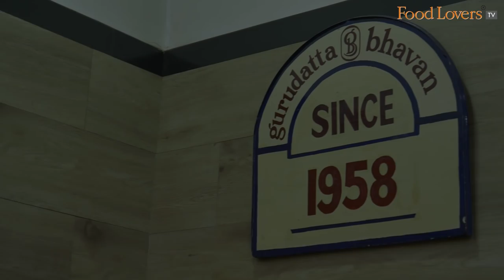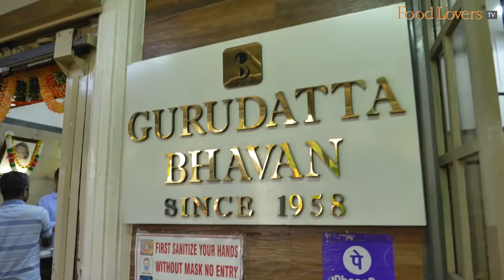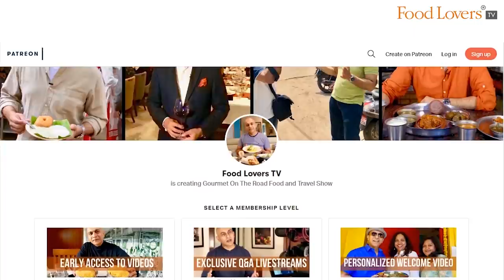Evening Snacks At Hubli’s Popular GURUDATTA BHAVAN | Masala Khara, Misal, Bread Toast, Bonda Soup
During my last visit to this 64-year old eatery for breakfast, I learnt there were a bunch of popular dishes that were served only in the evening. And so when the opportunity to return to Gurudatta Bhavan, Hubli, presented itself on our recent drive to Goa, we jumped at the opportunity to savour these scrumptious snacks, some that though with roots far removed from the city have somehow come together in interesting avatars that the denizens of this city have fallen in love with over the decades. Hope you enjoy this short evening tiffin episode; take care, stay safe and strong. Happy eating!

Misal
8.5/10

Masala Khara
9/10

Bread toast
7.5/10

Bonda Soup
8/10

Coffee
8/10

TIMINGS: 8am to 830pm, closed on Mondays.
Note: Some of the specialty items are available on certain days.

A/c name: Hospitality Initiatives India Pvt. Ltd.
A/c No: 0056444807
IFSC code: CITI0000004
Bank: Citibank N A
Branch: M G Road, Bangalore, Karnataka, India

Members of Food Lovers TV Insider on YouTube Community:
Gautam John
Sanjay Rangan
Beena Balagopal